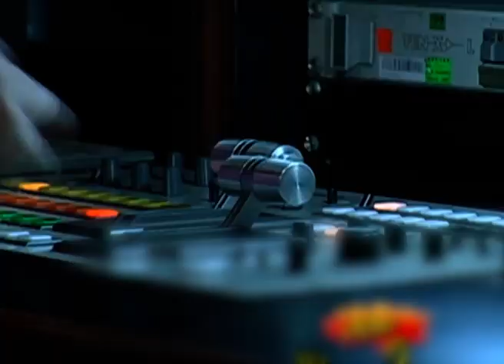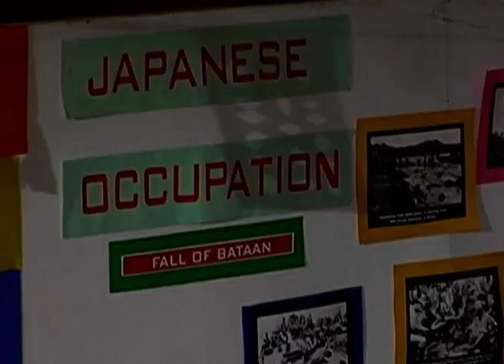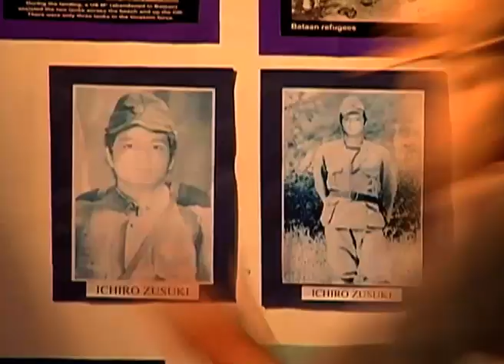Kapitan Boom Full Episode 11 | Komiks Presents: Mars Ravelo | YeY Superview